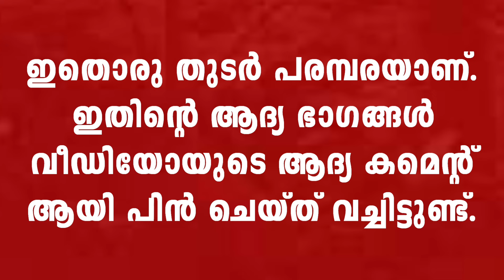ആരുടെ ആവശ്യമായിരുന്നു അത്, ലക്ഷ്യം എന്തായിരുന്നു, എല്ലാം പുറത്ത് I GANDHIMURDER I MAHATMAGANDHI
കാഹളം - KAHALAM

VK'S TALKS